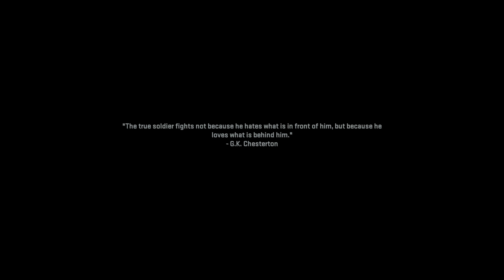Modern Warfare 2 | Episode 1 | When you're not built for war.. | Al Mazrah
Pssh, no questions asked. I simply had to. HERE WE GO, Call of Duty Modern Warfare 2 Play-Through series starts now. We're going to go through this entire experience hand in hand for the first time. YOU EXCITED? OH I KNOW YOU ARE!. LET'S GET IT!

As always, thanks for coming and stay blessed! :D

PC Specs below:
Motherboard: MAG B550 Tomahawk Max Wifi
CPU: Ryzen 7 5800X
CPU Cooler: Hyper 212 Black Edition
PSU: Gigabyte 850w Gold
HD: 1TB WD Blue NVME
Memory: Corsair Vengeance LPX 32GB
GPU: Ventus Plus 3x RTX Geforce 3080
Case: DeepCool ATX Tower

Developer(s)
Infinity Ward
Raven Software (assisted)
Treyarch (assisted)
Sledgehammer Games (assisted)
Beenox (PC, with assistance from Blizzard Entertainment)
High Moon Studios (assisted)
Activision Shanghai (assisted)
Demonware (assisted)
Toys For Bob (assisted)
Publisher(s)
Activision
Engine
Revamped IW Engine by Infinity Ward and Infinity Ward Poland
Release Date
October 20th, 2022 (7 days early Campaign access)
October 28th, 2022 (Multiplayer and Special Ops)
Genre(s)
First-person shooter
Mode(s)
Campaign
Multiplayer
Special Ops
Ratings
ESRB: Mature 17+
Platforms
PlayStation 4
Xbox One
PlayStation 5
Xbox Series X/S
Microsoft Windows (Battle.net & Steam)
Media
Blu-Ray Disc, Digital Download
System requirements
OS: Windows 10 64-Bit (latest update)
Processor: Intel Core i3-6100 / Core i5-2500K or AMD Ryzen 3 1200
Memory: 8 GB RAM
Graphics: Nvidia GeForce GTX 960 or AMD Radeon RX 470
DirectX: Version 12.0
Sound Card: DirectX Compatible